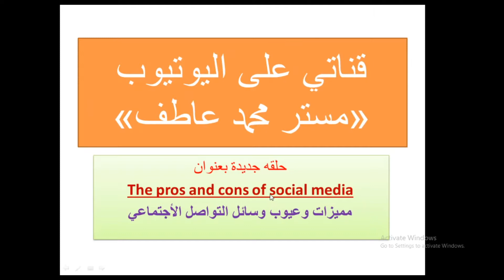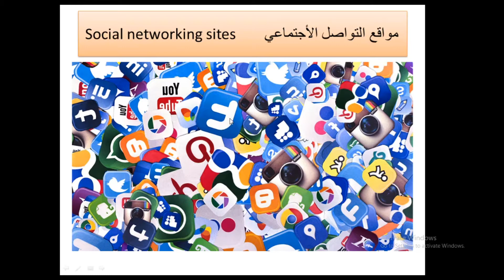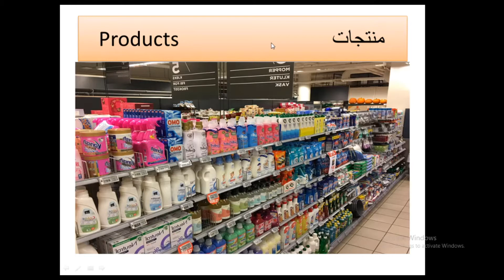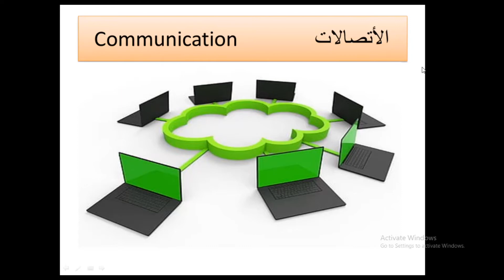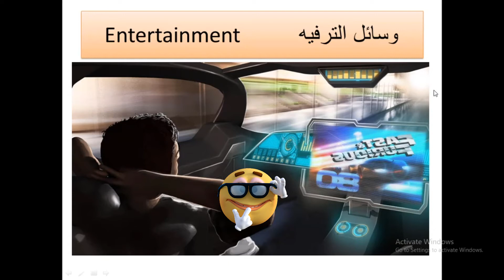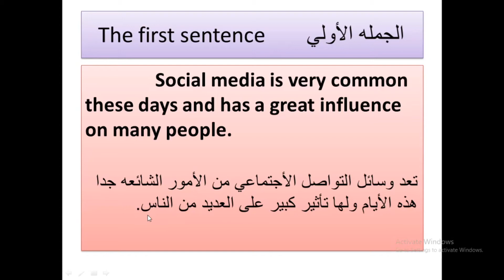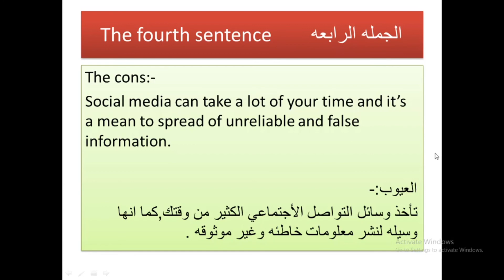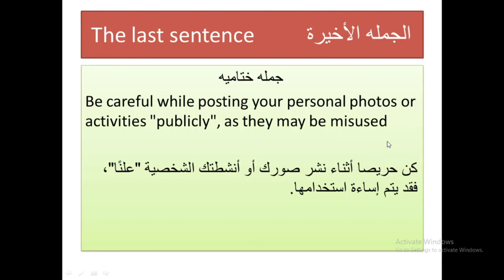الحلقه 7 - وسائل التواصل الأجتماعي - social media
في الفيديو ده بتستفاد بعض الكلمات والجمل المفيده والهامه جدا عن وسائل التواصل الأجتماعي

تعتبر وسائل التواصل الأجتماعي من الأشياء التي أصبحت اساسيه في حياتنا اليوميه ويمارسها الفرد بشكل يومي ومتكرر ،من أجل المتعه ولكن لها أيضا بعض العيوب
وفي الفيديو ده بتستفاد بعض الكلمات والجمل المفيده والهامه جدا عن وسائل التواصل الأجتماعي بشكل مبسط وممتع

وطبعا عملت سلسله حلقات قبل كده

سلسه حلقات مواضيع بالأنجليزيه

المستر #